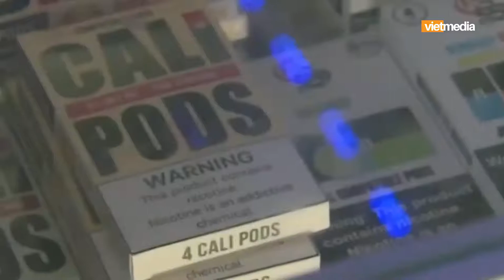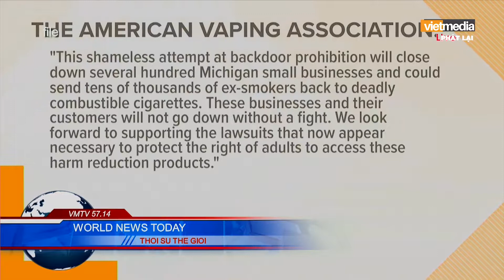Michigan là tiểu bang đầu tiên cấm thuốc lá điện tử có hương vị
Michigan trở thành tiểu bang đầu tiên của Mỹ chính thức cấm và lưu hành thuốc lá điện tử có hương vị. Lệnh cấm sẽ có hiệu lực ngay khi các quy tắc được xác định đầy đủ, điều này có thể sẽ xảy ra trong vòng 30 ngày tới.